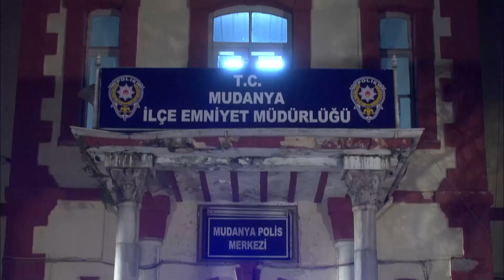Ипек Пырнула в Османа - Красная Косынка Турецкий Сериал 17 Серия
Красная Косынка Турецкий Сериал 17 Серия - Ипек Пырнула в Османа
Умри